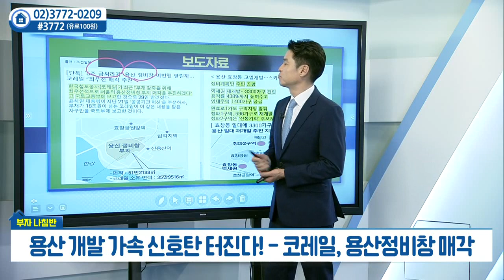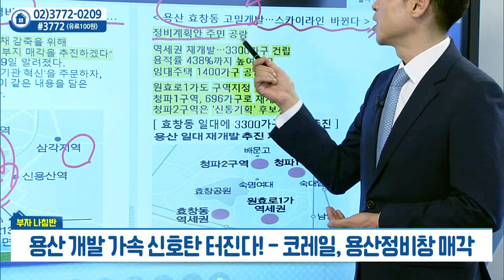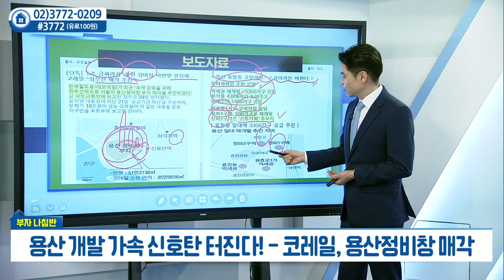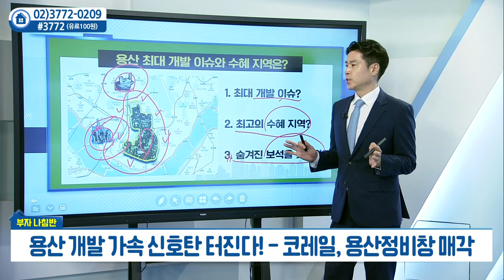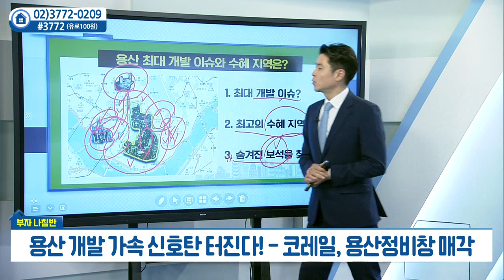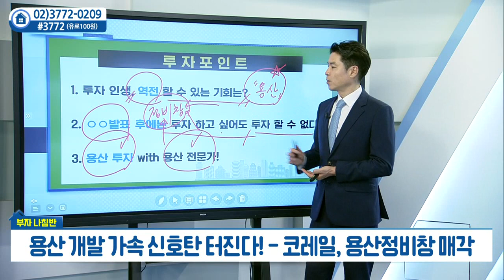용산 개발 가속... 신호탄 터진다 "코레일, 용산 정비창 매각"_박일권의 부자나침반 (20220706)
용산 개발 가속... 신호탄 터진다 "코레일, 용산 정비창 매각"